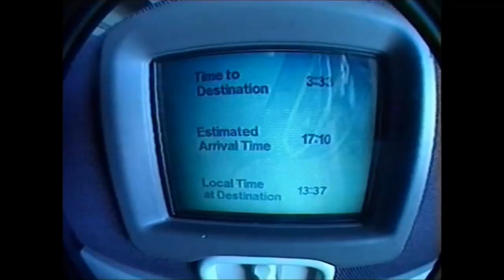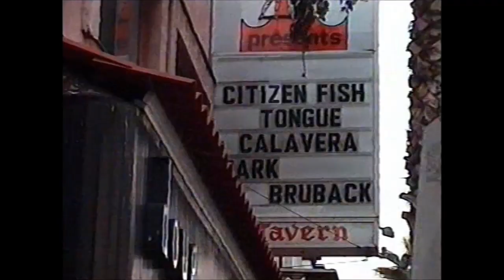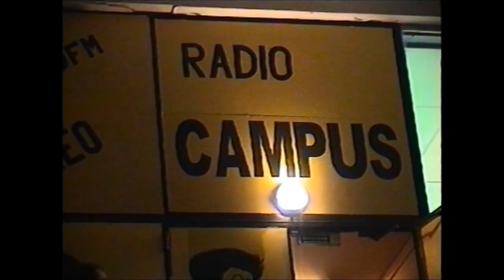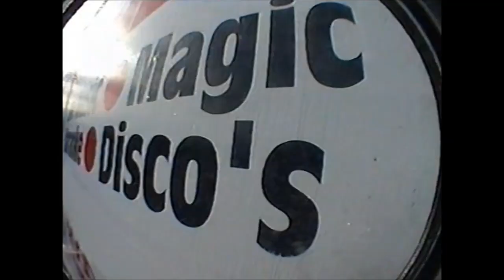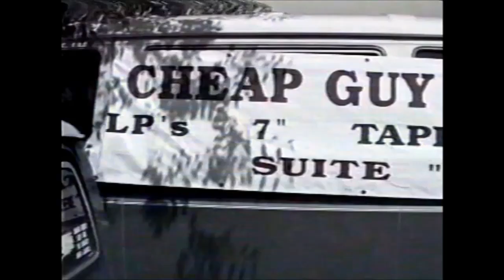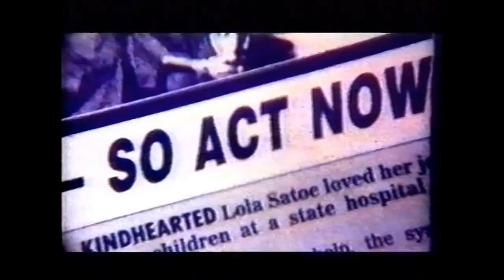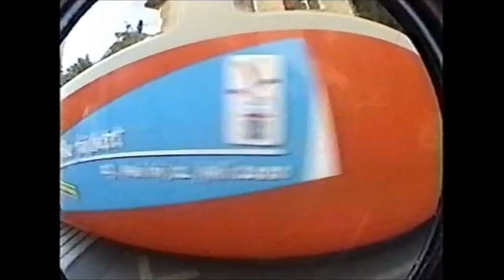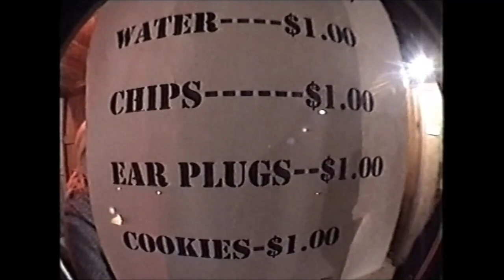Citizen Fish - Gaffer Tape DVD - Live all over the place and back again!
The 'Massively Longer DVD Version!' with 52 minutes of extras that weren't on the VHS release.

Live shows, clips, interviews, and 'things that happen'!

Gaffer Tape - (48 mins)
Part one filmed in the USA '99 (where it's called 'duck tape'!)
Part two 'From Winchester to France' 99/2000
Part three 'Flashbacks, live all over the place' including New Zealand, Australia, Poland etc.
Live and Diverse - (36 mins)
11 songs that weren't on the VHS version.
Random Clips - (16 mins)
21st century Style!

A Bluurg release (Fish 40)
Mostly filmed by Jasper. Edited by Pete Isaacs.